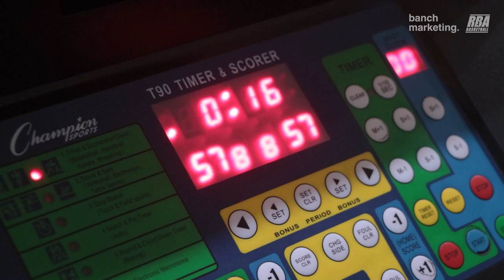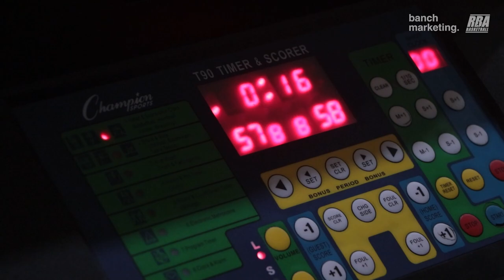2023 Surrey Fall Comp - Basket Boys vs Lads - Roundball BC Mens Basketball League